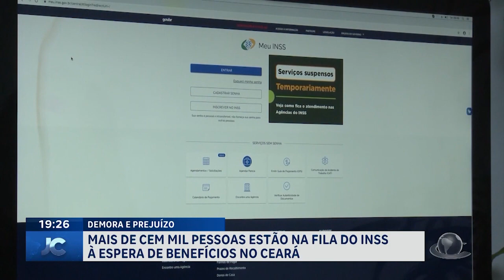Mais de cem mil pessoas estão na fila do INSS à espera de benefícios no Ceará | Jornal da Cidade